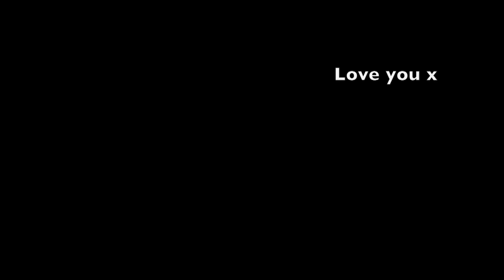Ho Hey - Live in Belgium - Cover By Tim Newman